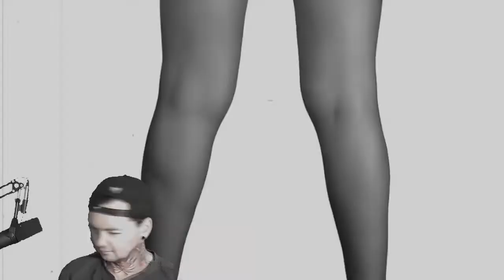Rough N Rude - Teacher's Pet - Local Band Smokeout Reaction / Review